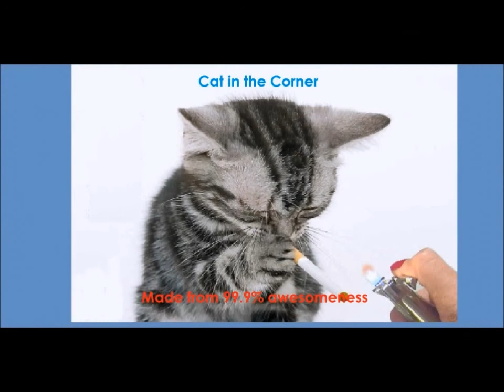Skyrim Episode 43